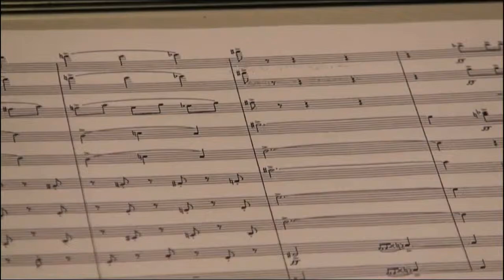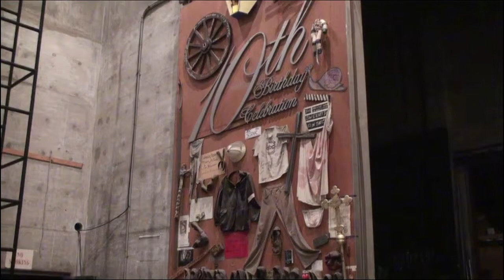Joey Newman YMF